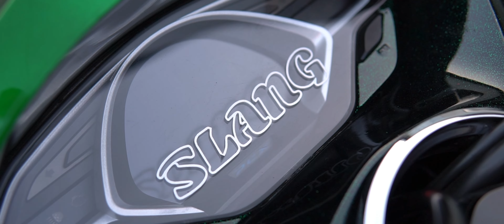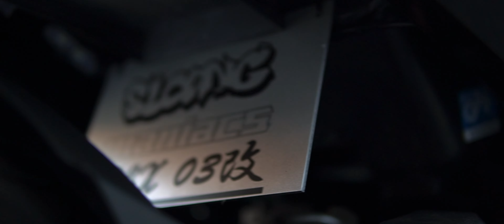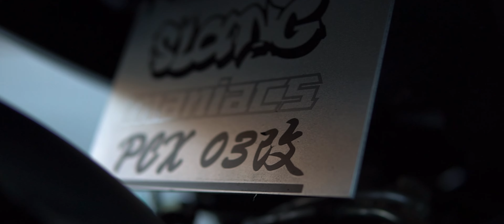pcxjf81、全体的なバランス、pcxカスタム化‼️(SLANG麗心愚)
前回の動画

マレーシア🇲🇾から見に来たくなるスクーターの集まり⁉️テンション上がるよね‼️

関連動画

オリジナル商品販売サイト
新しい商品ラインナップされました✌️

アパレル、オリジナル

M-DESIGNのウェブショップ

M-DESIGNチャンネル

pcx
カスタム
jf81
pcx160
スクーター
フロントマスク
ローダウン
customparts
candypaint
custombike
hondapcx
pcxthailand
pcxcustom
車両紹介
愛車紹介
フルカスタム
pcx125
pcx150
yutakaチャンネル
ロンホイ
ghostpaint
customscooter
pcx2020
pcxnation
Motorcycle
japan